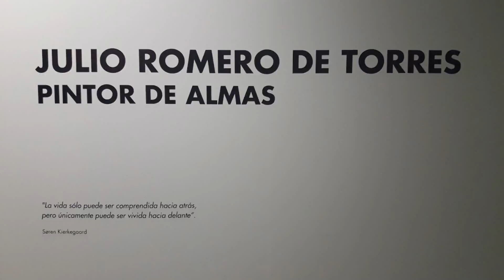JULIO ROMERO DE TORRES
Lo admirable, lo misterioso, lo profundo de Andalucía está más allá de esa farsa multicolor que sus habitantes ponen ante los ojos de los turistas. (José Ortega y Gasset)